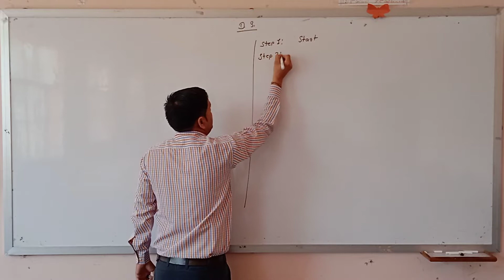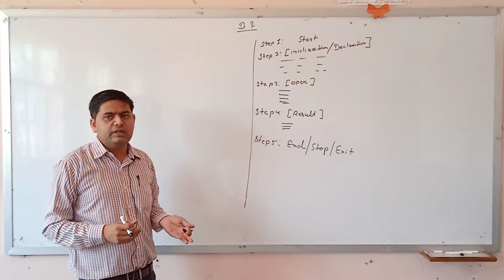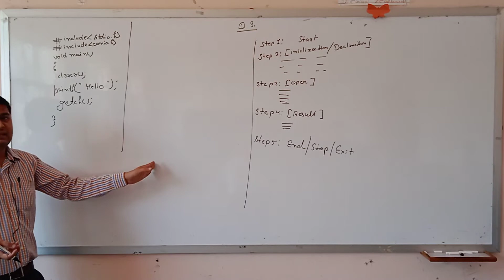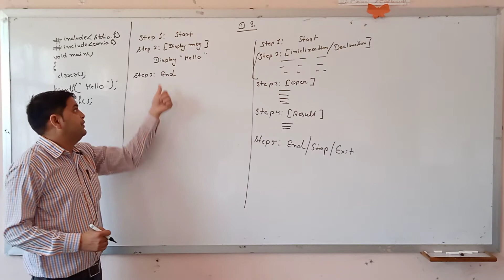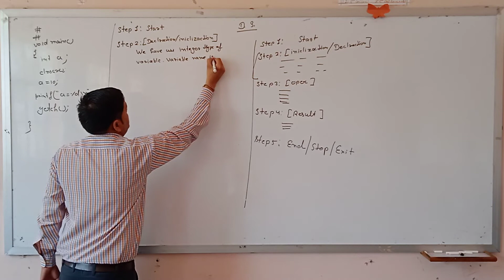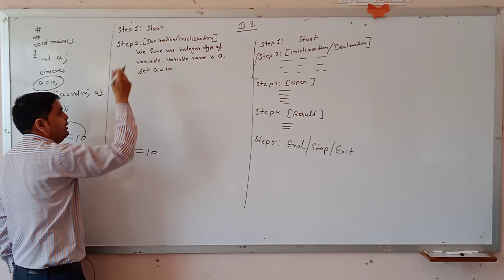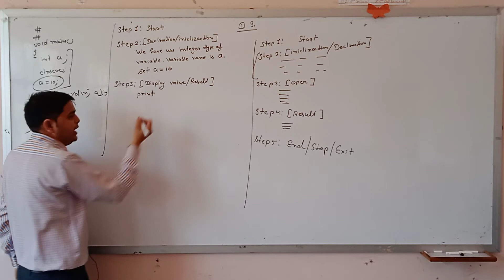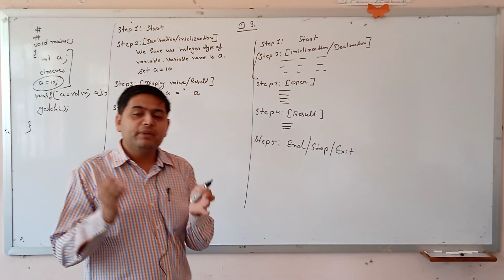INTRODUCTION OF DATA STRUCTURE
A data structure is a special way of organizing and storing data in a computer so that it can be used efficiently. Array, LinkedList, Stack, Queue, Tree, Graph etc are all data structures that stores the data in a special way so that we can access and use the data efficiently.